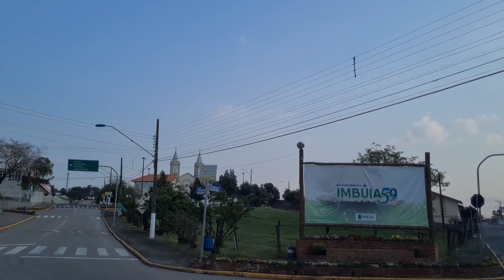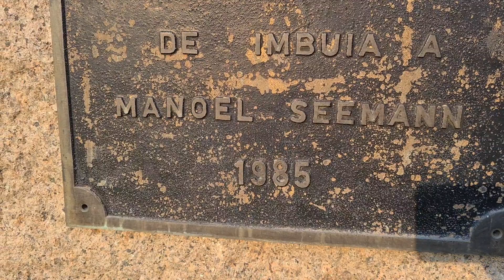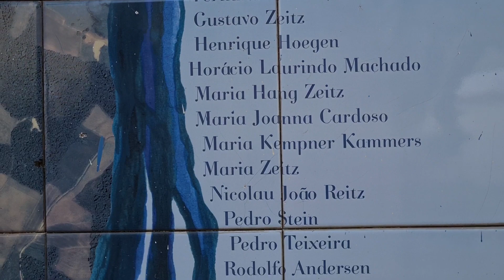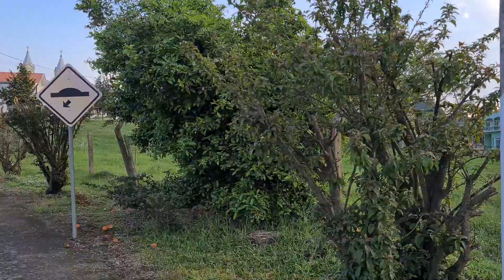Imbuia SC...dia 18.09.2021...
Imbuia SC